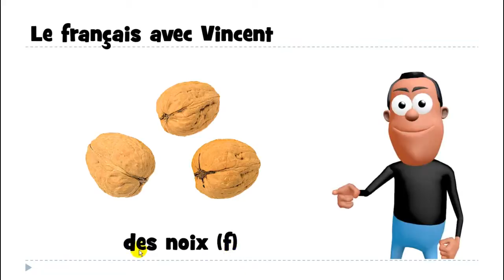ვისწავლოთ ფრანგული # 1 mot # des noix